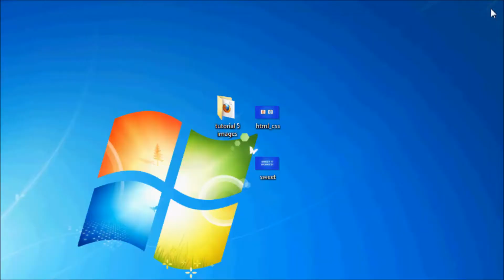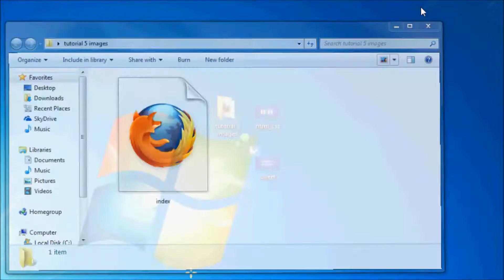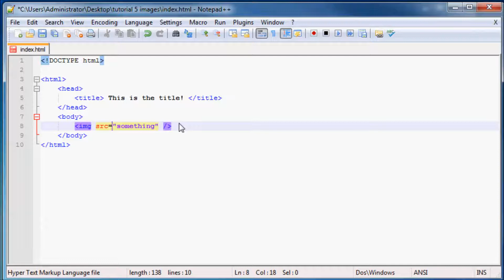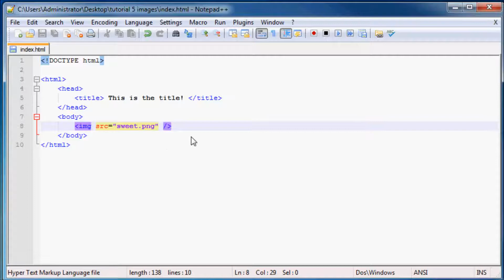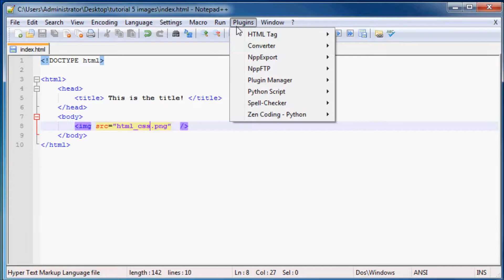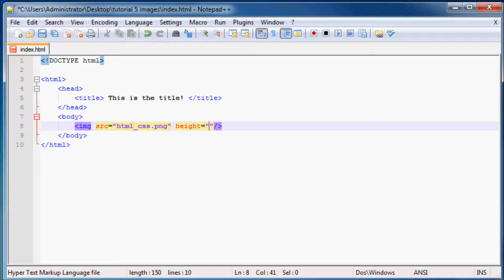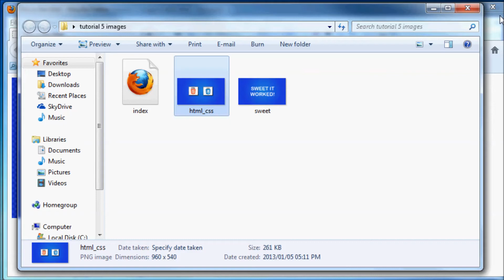HTML5 and CSS3 Beginner Tutorial 5 - images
In this tutorial I show you how to add an image to your website and I also explain what attributes are.